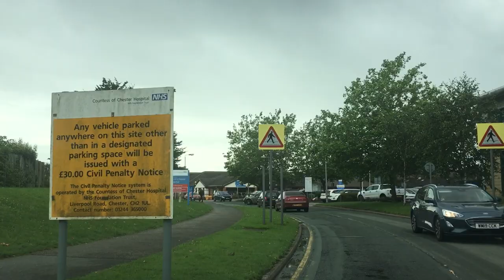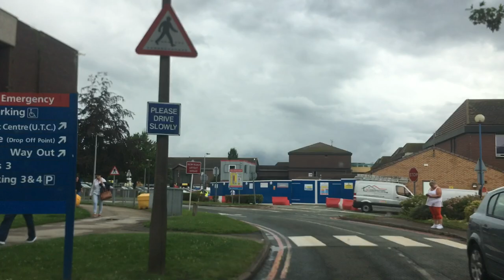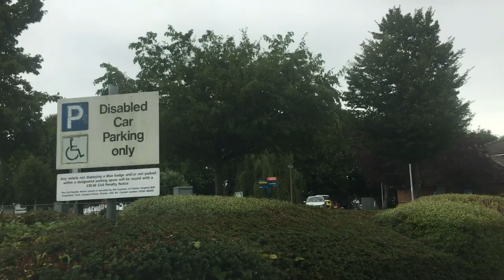Driving my car heading to Contess of Chester Hospital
Heading to Contess of Chester Hospital